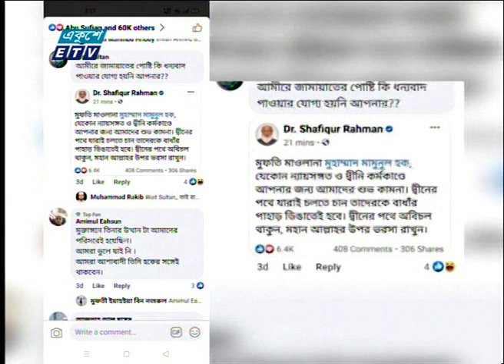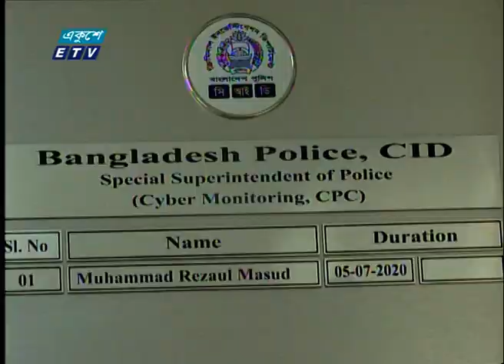ভাস্কর্য নিয়ে অপপ্রচার চালানো ২৫টি ফেসবুক আইডি সনাক্ত করেছে সিআইডি | ETV News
প্যাকেজের বিষয়: ভাস্কর্য নিয়ে অপপ্রচার চালানো ২৫টি ফেসবুক আইডি সনাক্ত করেছে সিআইডি
প্রতিবেদক: দিপু সিকদার
ভাস্কর্য নিয়ে অপপ্রচার চালানো ২৫টি ফেসবুক আইডি সনাক্ত করেছে সিআইডি। সংস্থাটির সাইবার ইন্টিলিজেন্স ইউনিট জানিয়েছে, ডিজিটাল মাধ্যমে চলছে নানা অপপ্রচার। মূলত: দেশের বাইরে বাইরের ফেসবুক আইডি থেকেই এই অপকর্ম করা হচ্ছে। দিপু সিকদারের রিপোর্ট।

২০০০ সালের ১৪ই এপ্রিল এটি সম্প্রচার কার্যক্রম শুরু করে। টিভি চ্যানেলটির খবরে নতুনত্ব ও অভিনবত্ব থাকার কারণে দর্শকদের কাছে বিপুল জনপ্রিয়তা লাভ করে। দেশ বিদেশের সর্বশেষ খবর, নাটক, সিনেমা, ডকুমেন্টারিসহ নানা খবর ও বিনোদনমূলক অনুষ্ঠান প্রচারিত হয় একুশে টেলিভিশনে।